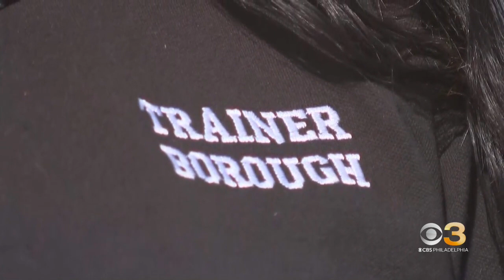Fights at Chichester schools causing chaos, parents say